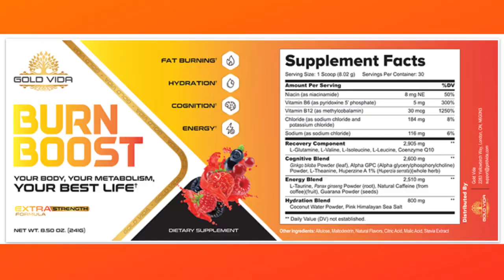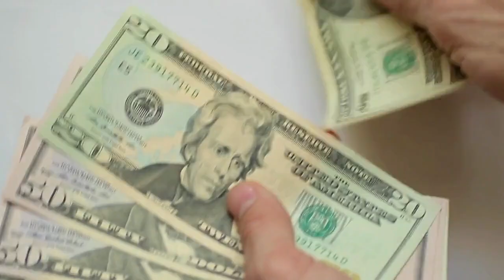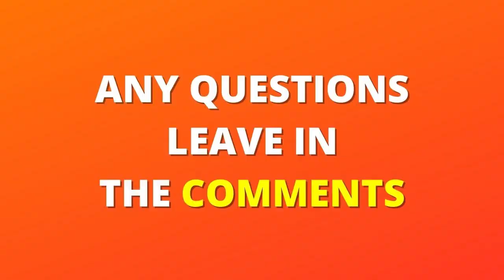🔴BURN BOOST - Burn Boost Review - Does Burn Boost Work? Burn Boost Weight Loss - ⚠️BE CAREFUL ⚠️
I'm going to tell you everything you need to know about Burn Boost
I also have some very important warnings about Burn Boost  , so pay close attention to this video review

In this Burn Boost  Review I told you important information about this product to help you decide if this product is right for you.

Does Burn Boost Really Work?

I would recommend this product to anyone who suffers from weight problems and need to lose a few pounds.

What Is Burn Boost ?
A natural supplement that help a loose weight  and reduce appetite naturally

What is Burn Boost  Benefits?
a 100% natural supplement that helps you lose weight and reduces your appetite.
improving your self-esteem and making you feel more confident

What is Burn Boost  Ingredients?
100% natural Ingredients, many years of research to find the perfect combination that helps you lose weight in a balanced way

 Where to buy Burn Boost ?
the official website link is in the description of this video

 🔴 [ALERT] Burn Boost  is sold only on the Official Website.